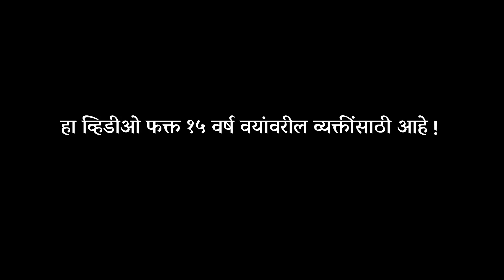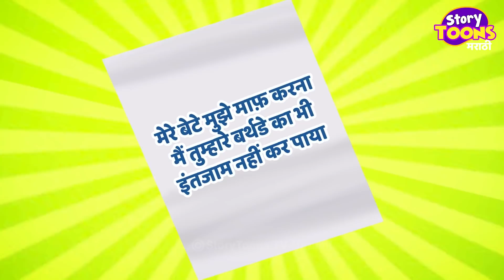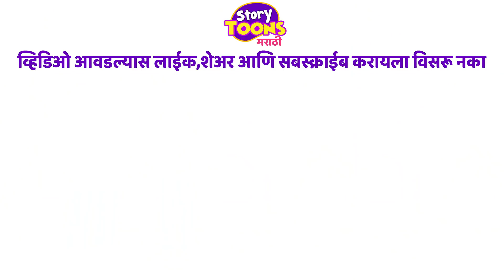Marathi Goshti : कंजूस सुनबाई | Marathi Story | Chan Chan Goshti | Storytoons TV Marathi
हि गोष्ट आहे एक कंजूस सुनबाईची कि जी प्रत्येक गोष्टीत कंजूसी करते !

नमस्कार मित्रांनो, आपल्या ह्या StoryToons TV - Marathi चॅनेलवर तुम्हा सर्वांचे हार्दिक स्वागत आहे ! आम्ही तुमच्यासाठी घेऊन आलो आहोत मजेदार गोष्टी, ज्यातून तुम्हाला काही न काही शिकायला नक्कीच मिळणार आहे ! ह्या चॅनेलवरील कथेतील पात्र मुलांना खिळवून ठेवतील ! तसेच ह्या कथांतून मुलांना संपूर्ण आयुष्यासाठी चांगले मानवी मूल्य प्राप्त होईल ज्याने आपली पुढील पिढी समृद्ध होईल ! कथा / गोष्टी आवडल्यास सबस्क्राईब करायला विसरू नका !!